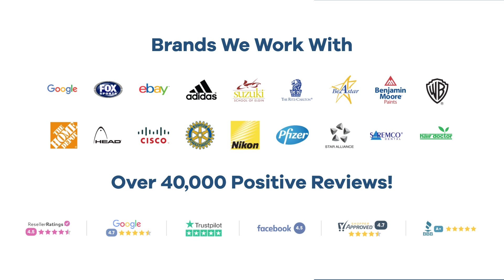Promo Product Review: Wave Coolie with Four Color Process Imprint| AnyPromo 761591